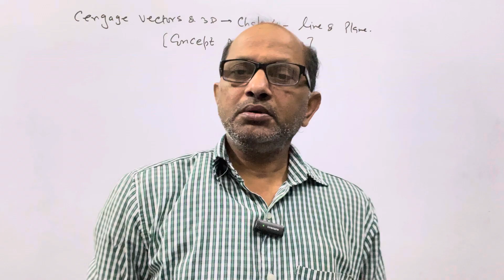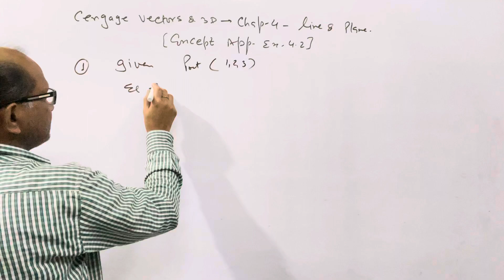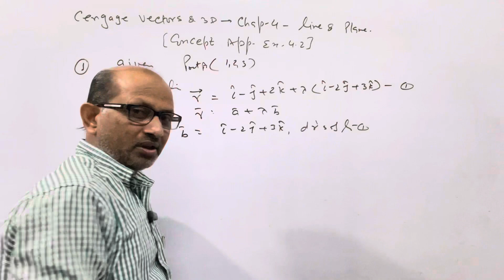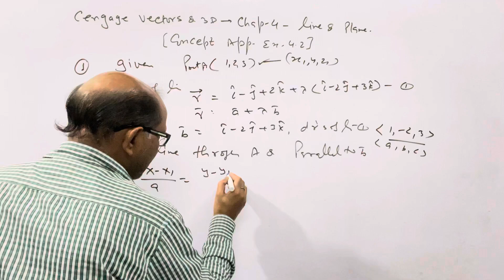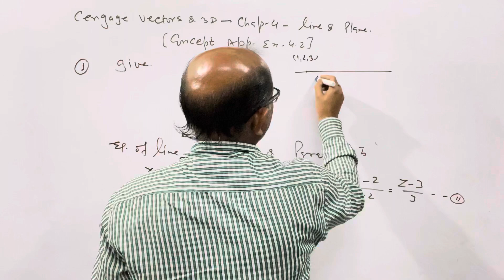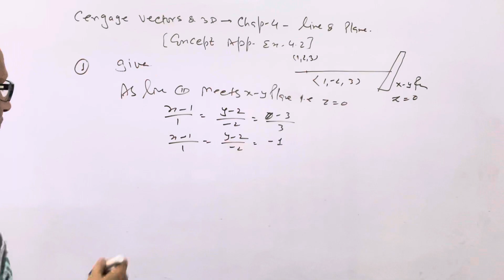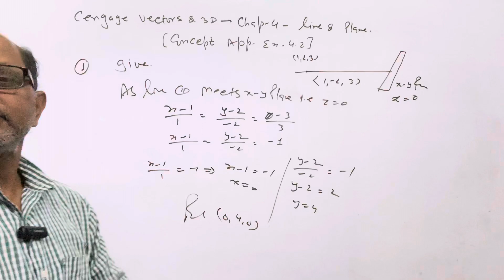Cengage Vector & 3D,Sol.,Chap.(4),Line & Plane; Concept Application Ex.4.2 ( Question.# 01 ).IIT JEE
Cengage Vector & 3D,Sol.,Chap.(4),Line & Plane; Concept Application Ex.4.2 ( Question.# 01 ).IIT JEE.@AtmaAcademy

In this video I have explained the " Line & Plane ". I have given the complete solution of concept Application Exercise 4.2, Question No.  # 01

Cengage Vector & 3D, Sol.,Chap.(4 ), “ Line & Plane “Concept Application Ex.4.2 ( Que.# 01 )IIT JEE.@AtmaAcademy